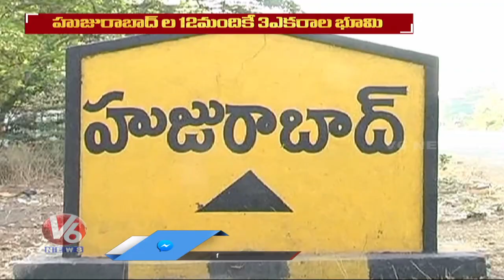Special Story On 3 Acre Land For Dalits In Huzurabad | CM KCR | V6 News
Special Story On 3 Acre Land For Dalits In Huzurabad | CM KCR.